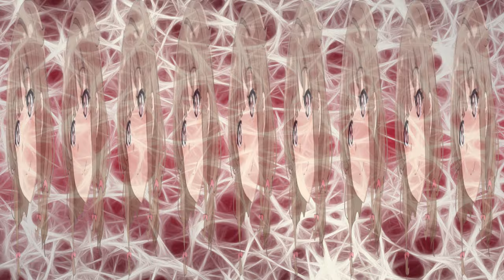KAEDEQUEST (かえでクエスト)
The best day of Azusagawa Kaede's life.

This video is a non-profit fan-based parody.

Footage for this video was taken from the following sources (in order of appearance):
* Rascal Does Not Dream of Bunny Girl Senpai (青春ブタ野郎はバニーガール先輩の夢を見ない)
* Grand Blue Dreaming (ぐらんぶる)
* Laid-back Camp (ゆるキャン△)
* SSSS.GRIDMAN
* SadPanda
* Encouragement of Climb (ヤマノススメ)
* Actually, I am... (実は私は)
* One-Punch Man (ワンパンマン)
* Sailor Moon (美少女戦士セーラームーン)
* Terra Formars (テラフォーマーズ)
* Darling In The FranXX (ダーリン・イン・ザ・フランキス)
* Gurren Lagann (天元突破グレンラガン)
* Space Adventure Cobra (スペースコブラ)
* Jojo's Bizarre Adventure: Vento Aureo (ジョジョの奇妙な冒険 黄金の風)
* Kill la Kill (キルラキル)
* Kemono Friends (けものフレンズ)
* Gintama (銀魂)
* 177013

All of the above are owned by their respective creators. Please support the original releases.

Special thanks: Neil Cicierega for making the original Brodyquest, and for publishing the original tracks for mixing.